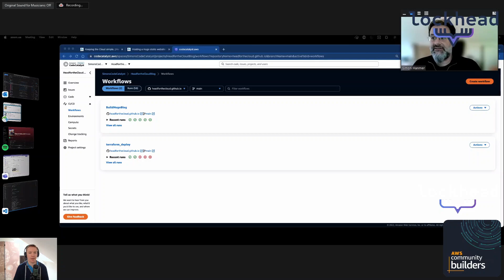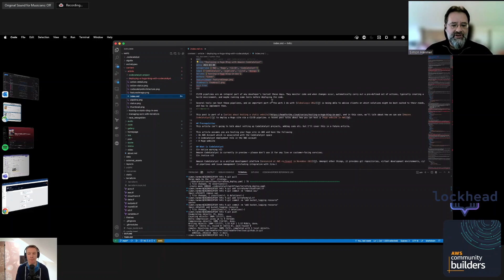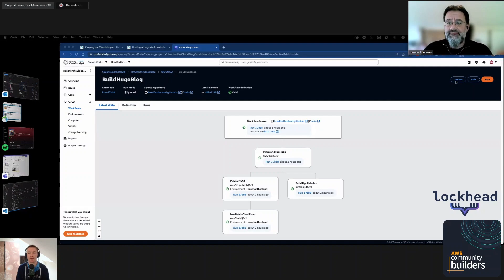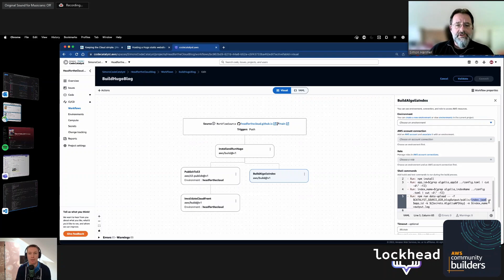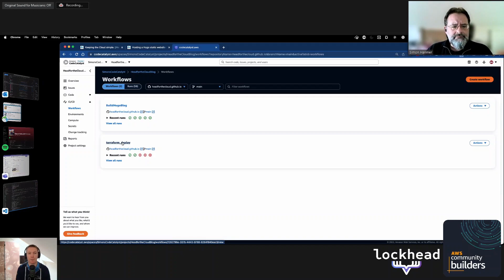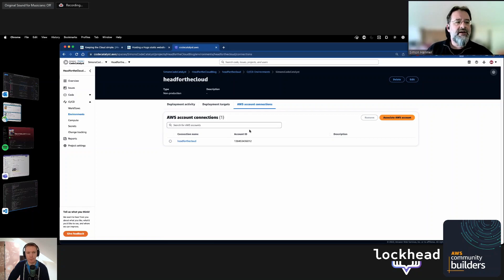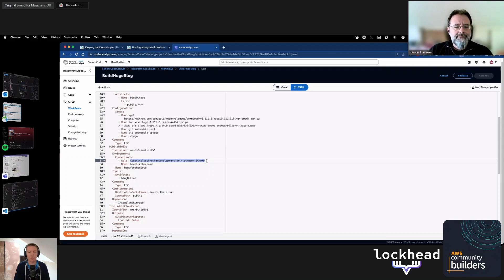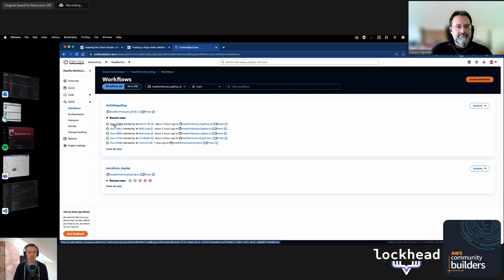SHOWOFF CI/CD - Deploying Hugo using Amazon CodeCatalyst Workflows with Simon Hamner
In this video the Simon Hamner shows off a  CI/CD pipeline for his personal blog build on top of Hugo.

Infrastructure as Code is written in Terraform and the pipeline itself is executed in Amazon Code Catalyst.
We take a detailed look on the workflow and talk about other things in CodeCatalyst - which Simon has been playing around with as much as I did lately.